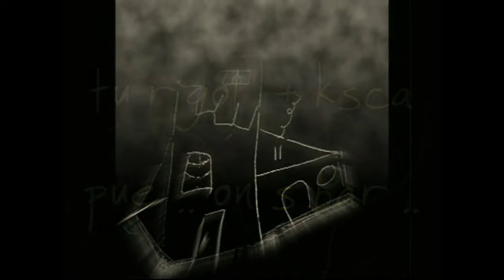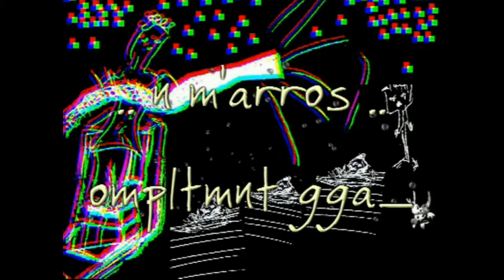C la rentrée .. On y va plus .. Electro MiX .. Music .. Relax .. LetGo ..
yalfoe ..

Émancipation est tout à fait contraire à dictature .. quelle qu'elle soit ..

Une belle chose de les préserver principalement dans un sens politique .. et de ne plus jamais permettre aux dictatures de s'installer en Europe ..

Rappelons une belle action ..
"... Année internationale des petits États insulaires en développement .. 2014" .. En savoir plus .. sur Youtube ..

Langue, patrimoine, culture .. un immense réservoir à savoir .. le soigner est le devoir des générations .. et des peuples ..

Cultures aux "Portes battantes" .. Les échanges .. ok .. non aux espionnages .. non aux .. étouffements ..

CC - Youtube Bibliothek .. Partiel / Fragment

Arrangement Musical .. Audio - Sonore et Acoustique .. Texte & Lyrisme .. Blogger .. Poetry .. Histoirecourte .. Effets visuels .. mises en scène visuelles .. Tableaux .. Panneaux .. Créations .. Dessin .. Design graphique .. ©JP-Studio

Atelier .. PIXEL@NUM .. Service Création Design ..